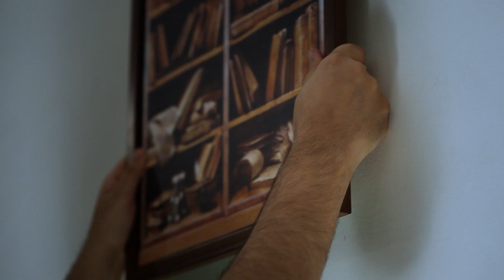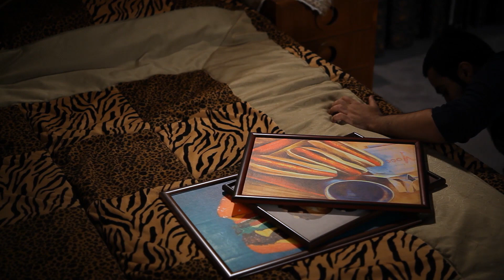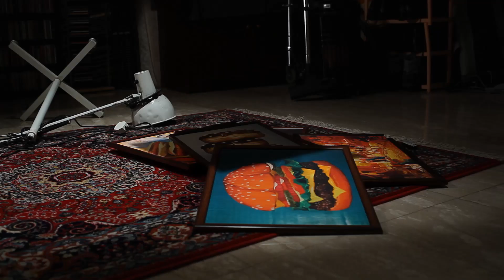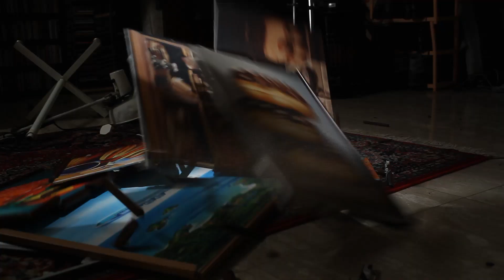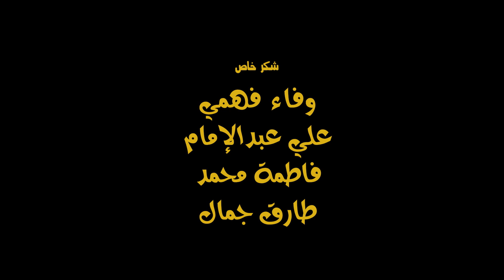فيلم فراغ | Void Film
سيناريو و مونتاج وإخراج:
جاسم النوفلي